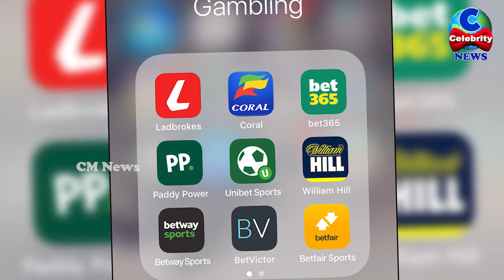ఆంధ్రప్రదేశ్‌లో 132 గ్యాంబ్లింగ్ వెబ్‌సైట్లు బ్యాన్ | CM Jagan Bans Online Gambling sites | CM News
Watch ఆంధ్రప్రదేశ్‌లో 132 గ్యాంబ్లింగ్ వెబ్‌సైట్లు బ్యాన్ | CM Jagan Bans Online Gambling Websites|CM News

gambling sites and apps banned in andrapradesh,online games ban in andhra pradesh,dream 11 banned in andhrapradesh,online games banned in andhra pradesh,dream11 banned in andhra pradesh,fraud betting websites,ban online betting sites,dream 11 ban ap in telugu,best betting website,telangana state ban betting sites,dream 11 ban in ap,ipl betting racket busted in ap,sports betting,betting,fantasy games,dream11,fantasy cricket,mpl,ys jagan